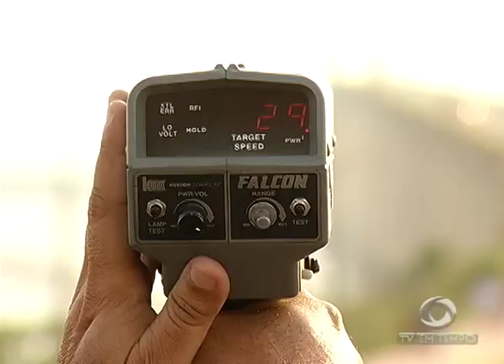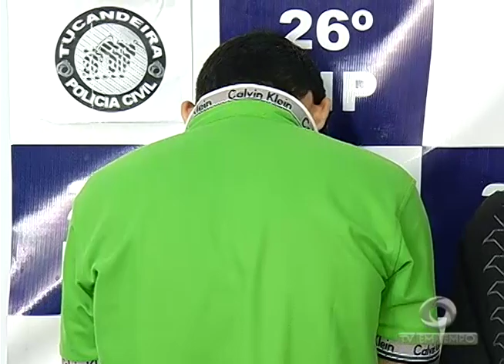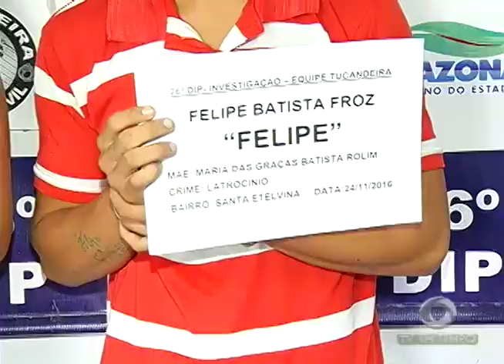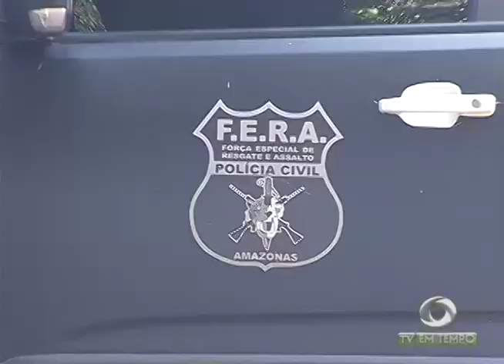Polícia apresenta Quadrilha acusada de matar vigilante no Santa Etelvina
01º BLOCO JORNAL 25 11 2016 - Polícia apresenta Quadrilha acusada de matar vigilante no Santa Etelvina